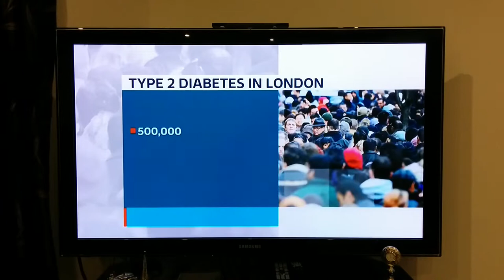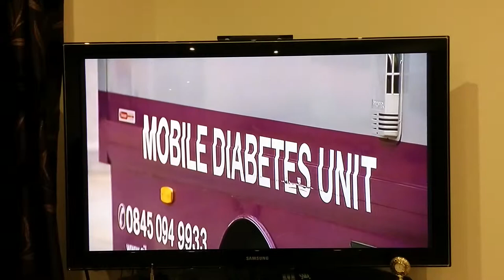Silver Star Diabetes featured in ITV News